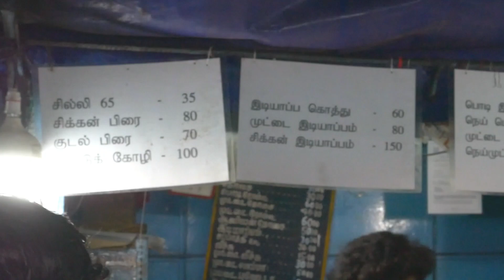Trichy Coin Parotta - பெப்பர் சிக்கன் -15 வகை உணவு - 3 ஆம் நம்பர் கடை - திருச்சி | Tamil Essential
Trichy Coin Parotta - பெப்பர் சிக்கன் -15 வகை சாப்பாடு - திருச்சி 3 ஆம் நம்பர் கடை | Tamil Essential

3 ஆம் நம்பர் கடை : 👇
Near Breeze Hotel,
Mc Donald's Road,
Opposite To SBI Main Branch & ATM,
Trichy.